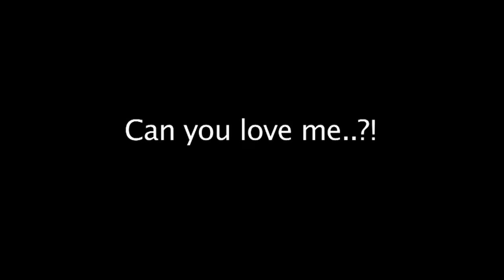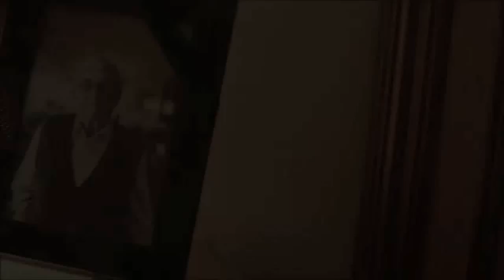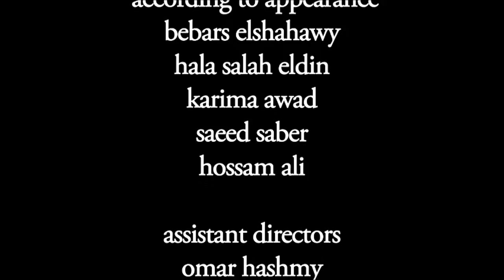Can You Love Me ?! (Short Film) - هو انتي ممكن تحبيني ؟! فيلم قصير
CAST:

Bebars El Shahawy
Hala Salah Eldin
Saeed Saber
Hossam Ali
Karima Awad

Assistant Directors
Omar Hashmy
Ahmed Essam

Edited By:
Hala Habib

Written By:
Ahmed Khater

Idea, Produced, Cinematographed And Directed By:
Eslam Elesawy

COPYRIGHTED TO ME 2013